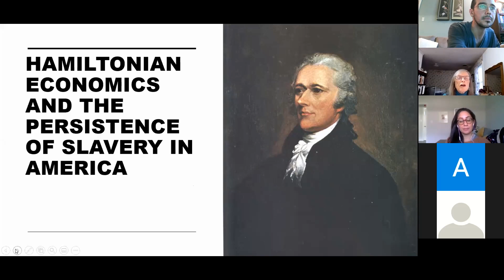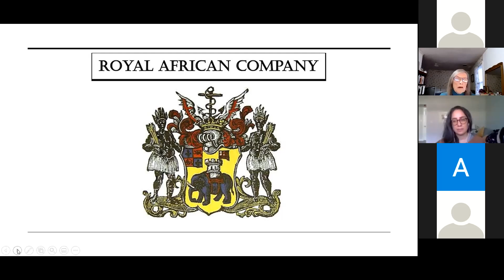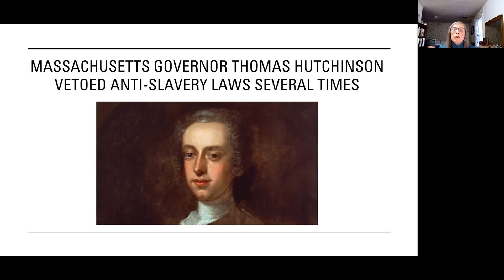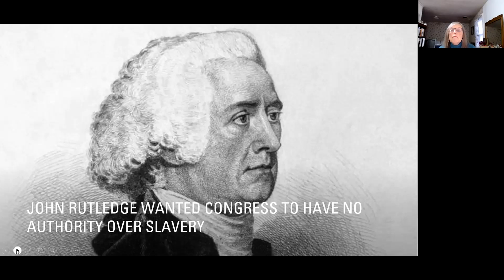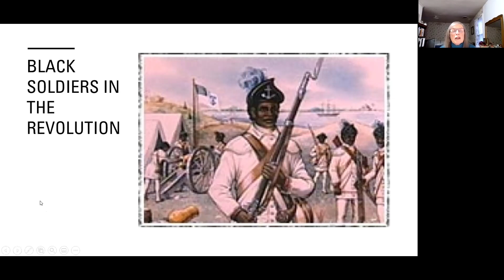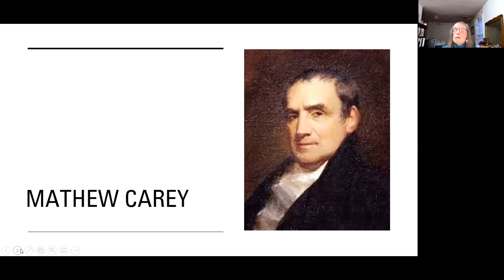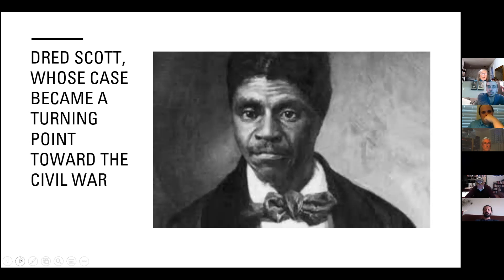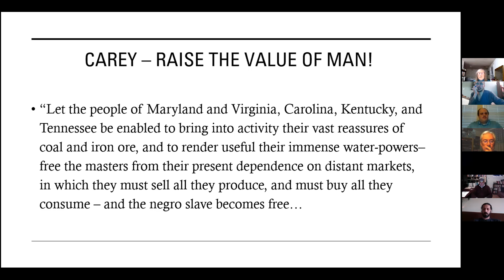The Anti-Slavery Roots of the American Revolution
In this Rising Tide Foundation lecture, Nancy Spannaus (author of Hamilton vs Wall Street and President of American System Now) introduces the scientific revolution in political economy that Hamilton created in the wake of the revolution that has largely been erased from history books. This was a revolution involving a new paradigm of economic thinking never before seen in human history and yet which had vital precedents to the greatest traditions of Colbertist Dirigisme as well as earlier Cameralist schools that emerged out of the Golden Renaissance.

In his four groundbreaking reports to Congress in 1790-91, Hamilton argued that if the young republic would endure beyond its first decades, then certain sovereign rights of national banking, productive credit and full spectrum agro-industrial economic growth would be necessary to give the nation both economic as well as political sovereignty in the face of the globally extended British Empire.

In her class, Nancy debunks the popular oft-repeated slander that Hamilton’s ideals, life and heart were nothing more than veiled hypocrisy hiding just another pro-slavery aristocrat passing himself off as a revolutionary. Using rigorous first hand sources, Nancy demonstrates that this accusation is a false mythology cooked up by forces who have much to loose should the USA rediscover even at this late stage, its proud humanist traditions and constitutional system of economic thinking that would bring it into alignment with Natural Law and today’s multipolar alliance now shaping the New Silk Road.

3) Buy some books!